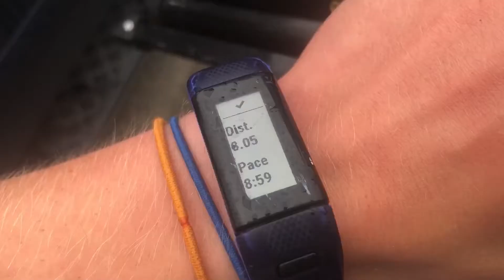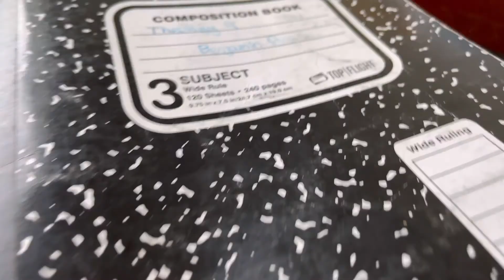death by legos